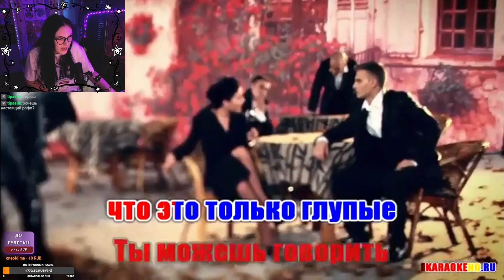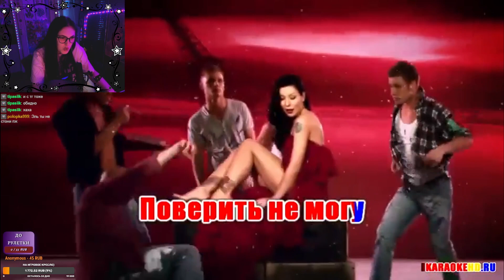► НЕНАВИЖУ ОРДЫ ► Days Gone(13)